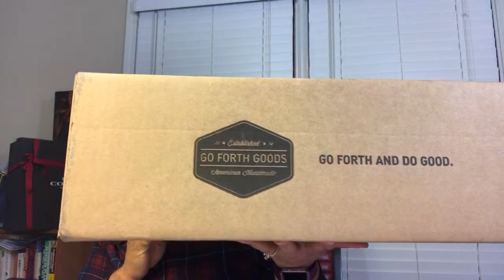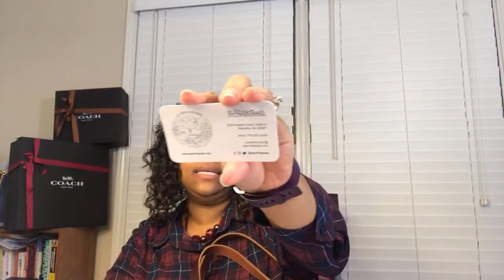Feed Your Addiction- It’s Our Super Bowl Party featuring Go Forth Goods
Money Saving Offers and Social Media Below!

1)  Hate grocery shopping as much as I do?  Check out Instacart: 1 hour grocery delivery! Here's $10 worth of free groceries:

2) Make sure you're making your online purchases via eBates! Get Paid to Shop! Use Ebates!!

3) GET THE BOX: Brown Sugar Subscription Box $5 Off

4) A​ ​surprise​ ​subscription​ ​of​ ​three​ ​pairs​ ​of​ ​quality​ ​undies
delivered​ ​to​ ​your​ ​door.​ ​It’s​ ​like​ ​Christmas​ ​every​ ​month!

5) You should try DoorDash, it's an awesome food delivery service. Get $10.00 off your next order when you sign up with this

8) Twitter: @DooneyAddict615